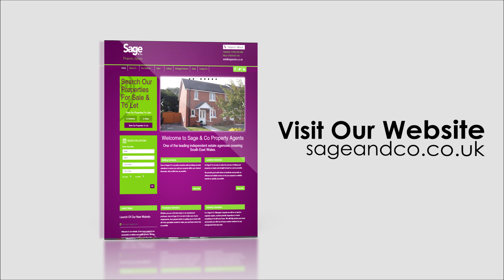Sage And Co Present Virtual Viewing of Harold St Cwmbran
Sage & Co are leading independent estate agents based in south east Wales, with unrivaled local knowledge and expertise in sales and lettings, superb customer care coupled with a passion for property and the best quality video photography displays.

For More info or to book a Viewing Please Visit Our
ESTATE AGENTS - SALES & LETTINGS CWMBRAN

ESTATE AGENTS  - SALES & LETTINGS RISCA

VIDEO TOURS

PROFESSIONAL PHOTOGRAPHY

Property sales and for rent Cwmbran

Houses for sale and rent Cwmbran

Houses for sale and rent Risca

Houses to let

Top estate agent in Risca

Top estate agent in Cwmbran

Estate agent selling in Cwmbran

Cwmbran estate agents

Risca estate agents